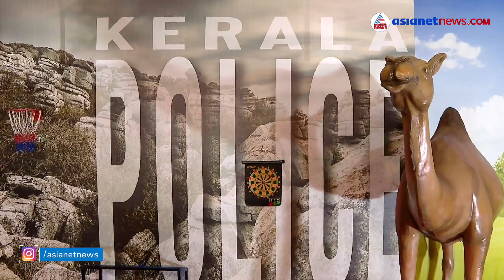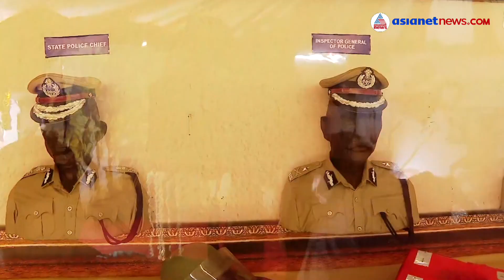ലോക്കപ്പില്‍ കിടന്ന് സെല്‍ഫി എടുക്കാന്‍ ഇതാ ഒരു സുവര്‍ണ്ണാവസരം!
ജീവിതത്തില്‍ ഇതുവരെ ലോക്കപ്പില്‍ കിടക്കാത്തവരാണോ നിങ്ങള്‍? ലോക്കപ്പില്‍ ഒന്ന് കിടന്നാല്‍ കൊള്ളാം എന്നുണ്ടോ? എങ്കില്‍ നേരെ തൃശൂര്‍ പൂരം എക്‌സിബിഷന്‍ ഗ്രൗണ്ടിലേക്ക്  വിട്ടോളൂ...
kerala police exhibition at thrissur Pooram